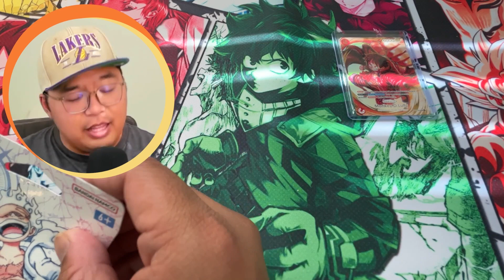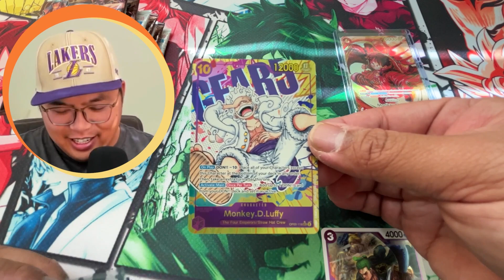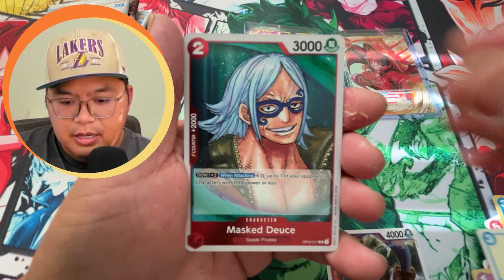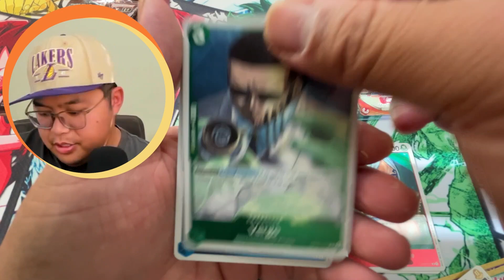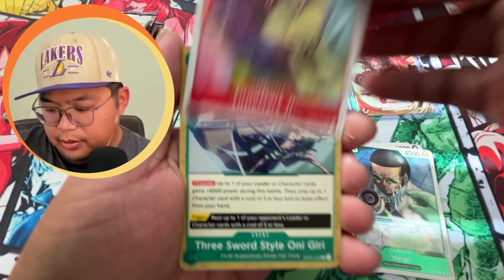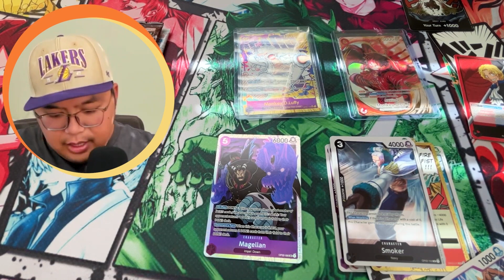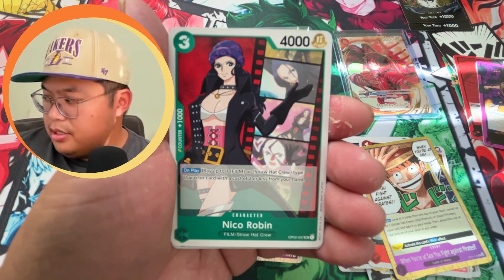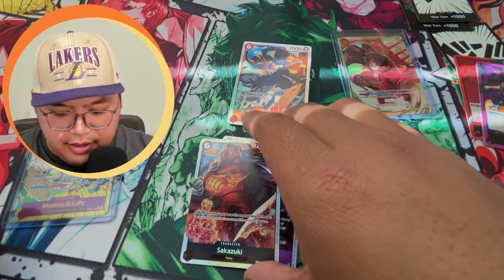CAN WE PULL MANGA LUFFY AGAIN? OP-02 vs OP-05 Blister Pack Opening (ENGLISH) - One Piece TCG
He’s back! I open four blister packs of OP02, Pillars of Strength of the One Piece Trading Card Game and five blister packs of OP05, Awakening of the New Era. I can’t believe I got lucky with just the nine packs I got. The hits just keep coming!

We try to pull the one piece manga Luffy worth $4000 dollars.

If you are into One Piece or the One Piece Trading Card Game, you are going to enjoy watching this video.